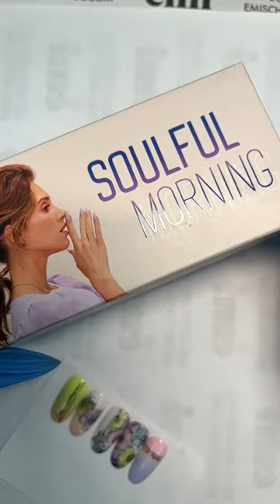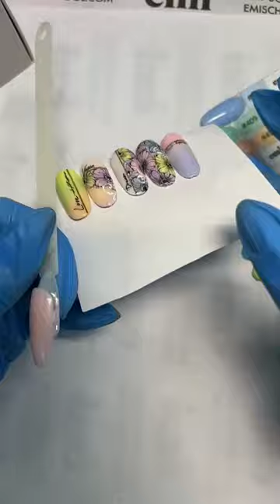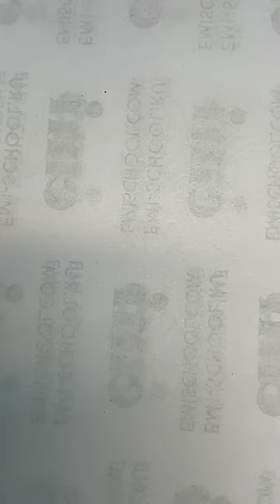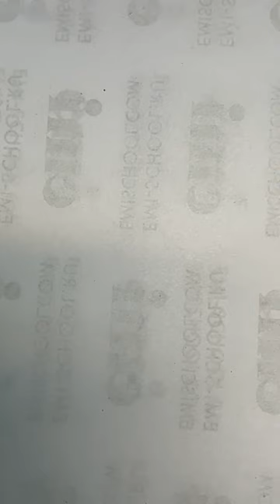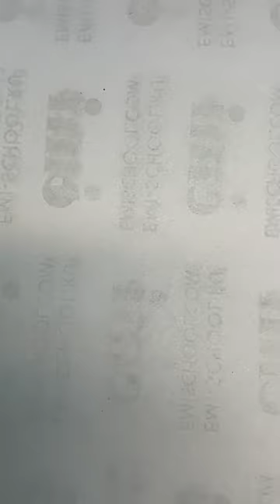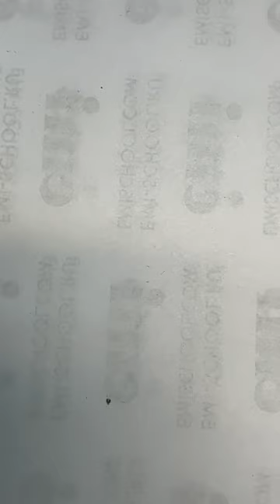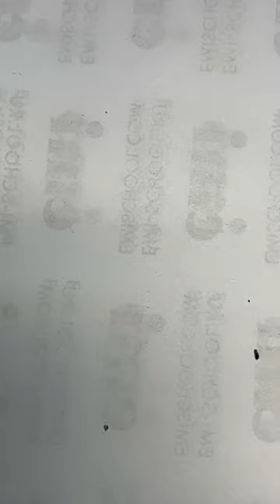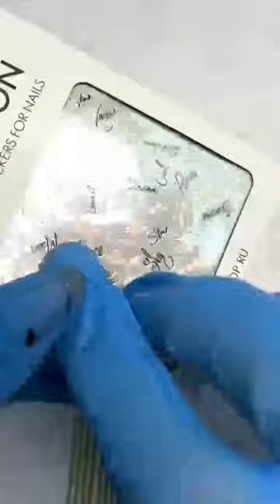Летний дизайн для отпуска с набором Soulful Morning. Мастер-класс Натальи Каклюгиной